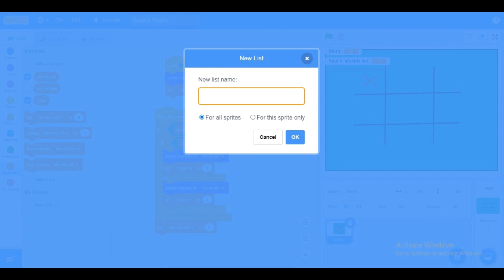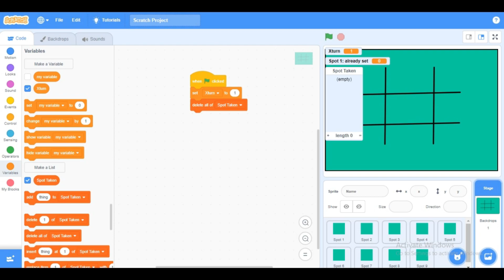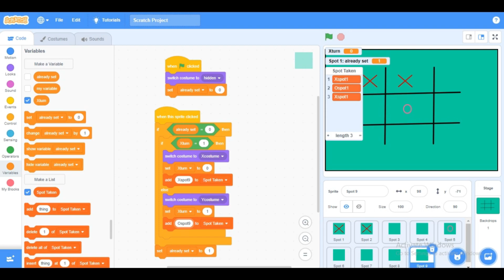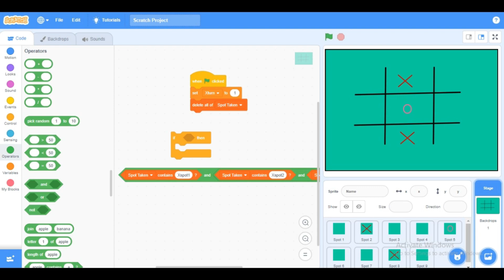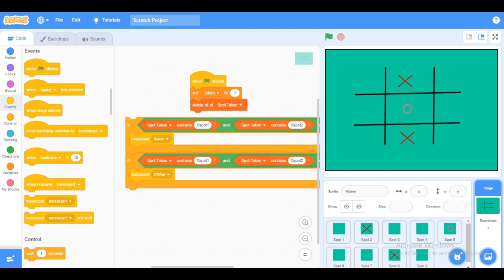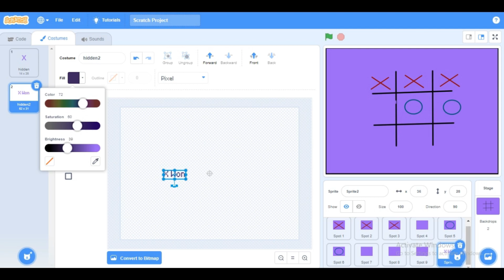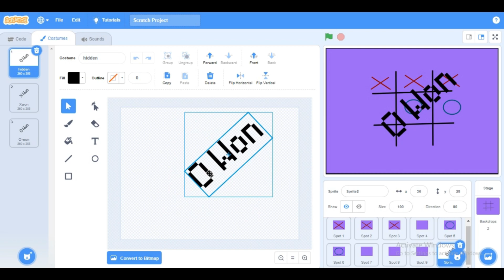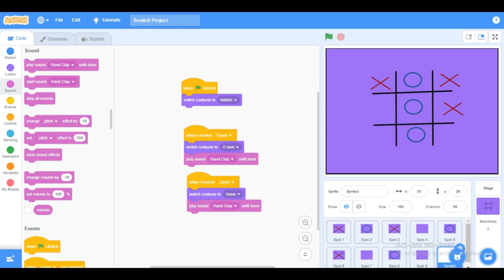Scratch project||Tic tac toe game in scratch(part 2)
In this video I have created a Tic Tac Toe game which includes the following points:

How to design sprite and backdrop in scratch
How to set different backdrops in scratch
How to add sound in scratch
How to stop working of your script in scratch
How to add broadcast message in scratch
How to create broadcast message in scratch
How to use broadcast message in scratch
How to MAKE  variable in scratch
How to use join block in scratch
How to MAKE  list in scratch
How to use list in scratch
How to track each row  in scratch
How to track each column in scratch
Scratch project to create a Tic Tac Toe game
Scratch project to make a Tic Tac Toe game
How to make Tic Tac Toe game in scratch
How to use forever block/command in scratch
How to use if-then block/command in Scratch
How to write code on backdrop